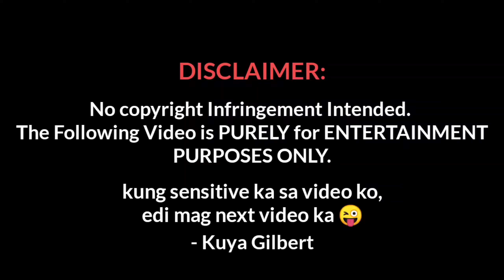REACTION VIDEO OF STILL 2GETHER | เพราะเรา (ยัง) คู่กัน | TRAILER VIDEO THAI VERSION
Kuya Gilbert React's the Upcoming 5 Special Episode Sequel of 2getherTheSeries ( STILL 2GETHER ).

Will be Aired Simultaneously starting August 14, 2020 here in the Philippines on iWant and Kapamilya Channel and Thailand GMMTV..

Facebook: JOHN GILBERT C. MOZO